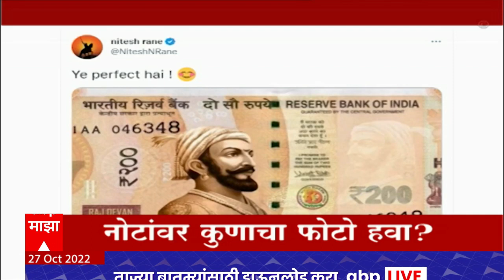ABP Majha Marathi News Headlines 12 PM TOP Headlines 12PM 27 Oct 2022